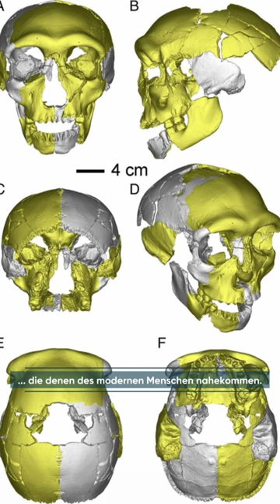Mysteriöser Schädelfund: Forscher entdecken unbekannte menschliche Spezies